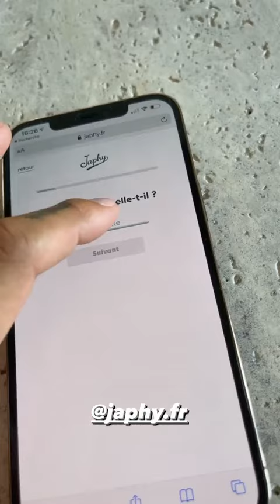THIBAULT GARCIA - 07 Septembre 2021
Les amis on se retrouve pour mon vlog du 07 Septembre 2021 sur notre chaine - Pour retrouver tous mes vlogs direction ma playlist